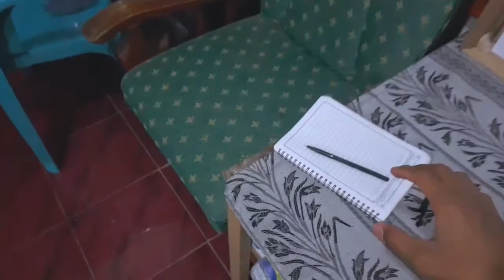PARADOX | Perjalanan Pada Waktu | Time Travel | Predestination Paradox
Terimahkasih, sudah klik deskripsi ni dan jangan lupa bnatu channel ini dengan klik tombol susbcribe dan locengnya dan bantu follow juga instgram saya yang ada dibawah ini..

semogah terhibur kawan..

Good luck, friend

►MARI DI TONTON , DIJAMIN SUKA.

Paradox, time travel, perjalanan pada waktu,

Deris sanker, deris, kencong, jember, kencong jember,